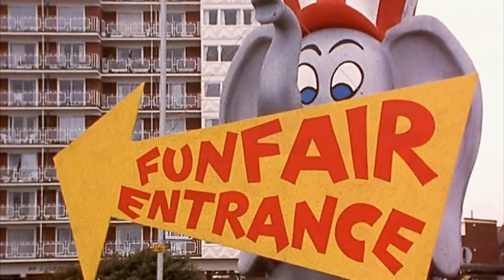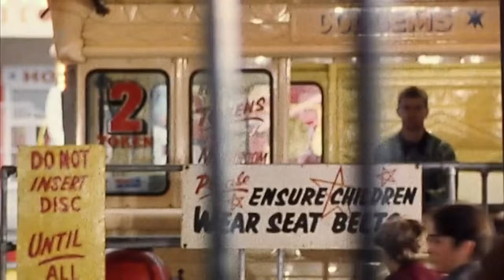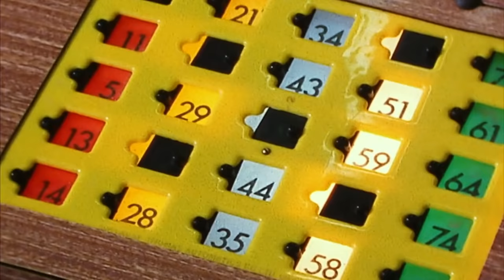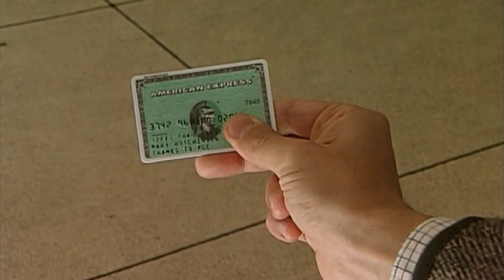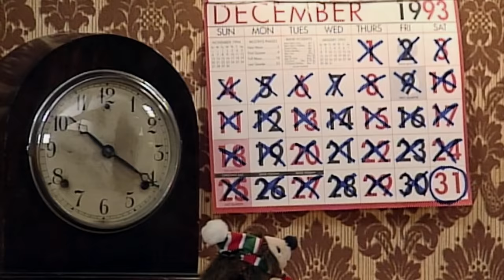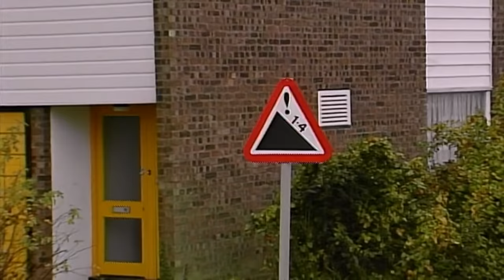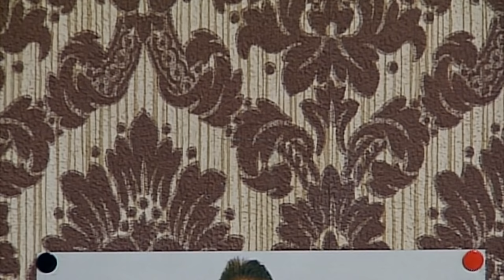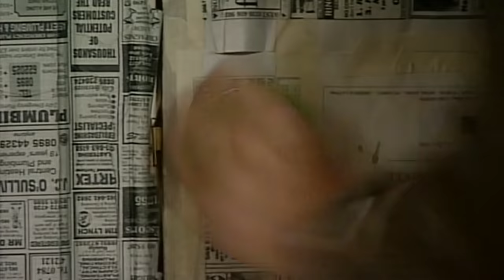Time for a Nappy Change... & More | Full Episode | Mr Bean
Mr. Bean's misadventures continue as he tries to care for a baby at a funfair. From makeshift nappy solutions to a squeaky toy chase with a curious Doberman, Bean's attempts at caregiving spiral into a series of chaotic and hilarious situations. And just when you think things couldn't get any crazier, Bean's winning moment at a game of Bingo almost ends in disaster for an innocent goldfish!

Welcome to the official Mr Bean channel, the ultimate destination for fans and comedy enthusiasts alike! Dive deep into a treasure trove of comedic brilliance with full episodes, iconic clips, and handpicked compilations of everyone's beloved bumbling character. Relive the classic misadventures and chucklesome moments of the man with minimal words but maximum comedic antics. Whether you're a long-time aficionado or a new fan, there's always a laugh waiting here for you.

Join the comedic journey! Enjoy timeless antics and endless chuckles! 🎬🍿